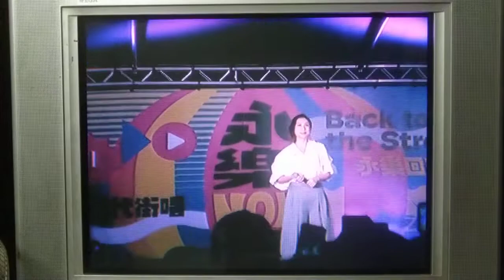20221015 彰化市 林凡-一個人生活